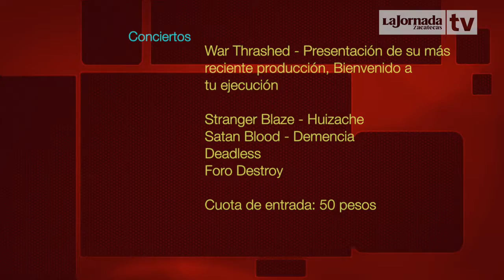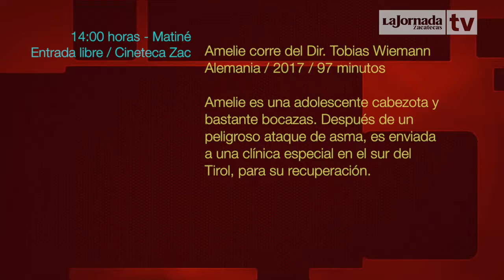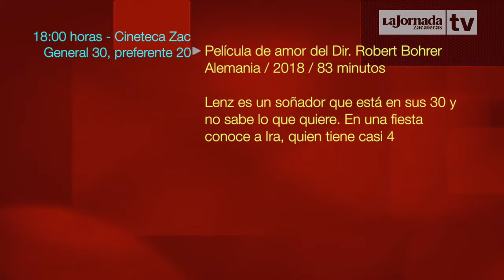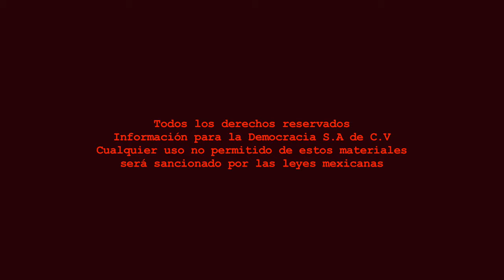Agenda Cultural LJZ TV - 21, 22 y 23 de septiembre de 2019.